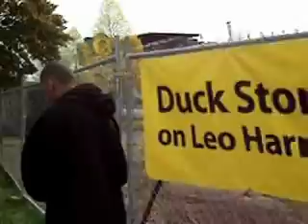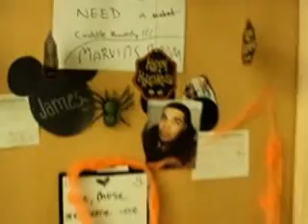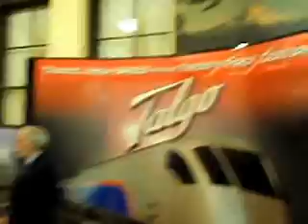Anthony and David: Road Trippin' Part 2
Saturday at the UO/WSU game, Anthony, Mayan and David watch the Oregon (Donald) Ducks battle Washington State, then the trip home on Sunday.